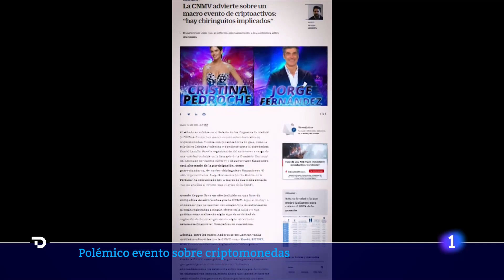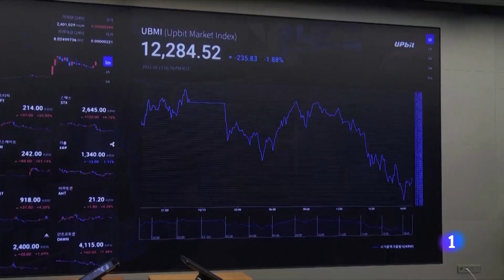CRIPTOMONEDAS: La CNMV alerta que MUNDOCRYPTO NO tiene AUTORIZACIÓN para CAPTAR INVERSORES | RTVE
El macroevento de criptomonedas organizado por Mundo Crypto y que se celebra este fin de semana en el Wizink Center de Madrid ha generado una gran polémica. La Comisión Nacional del Mercado de Valores (CNMV) ha alertado de que la empresa organizadora no tiene autorización para captar inversores.

La compañía, por su parte, alega que ellos se dedican a dar formación en criptoactivos y tecnología blockchain. Las plazas ya están agotadas, pero algunos famosos y patrocinadores han decidido no asistir tras la advertencia del organismo financiero.